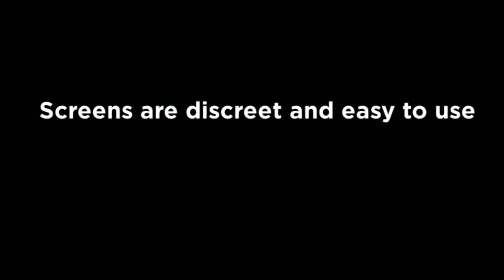Phantom Insect Screens